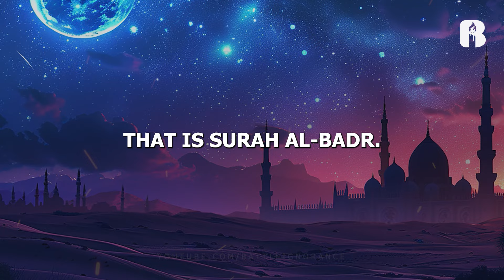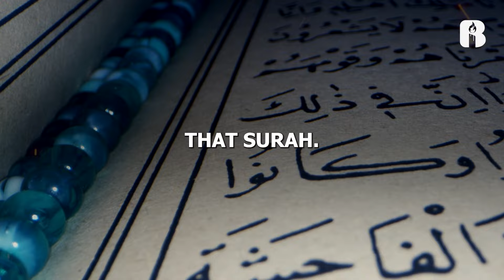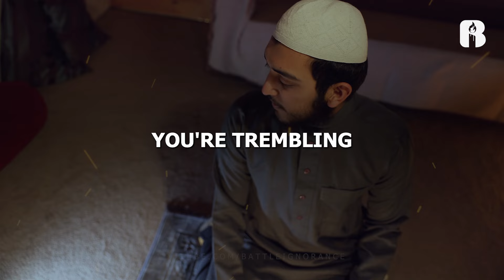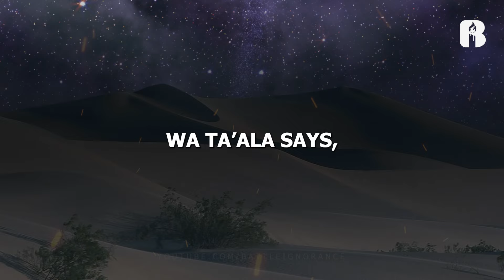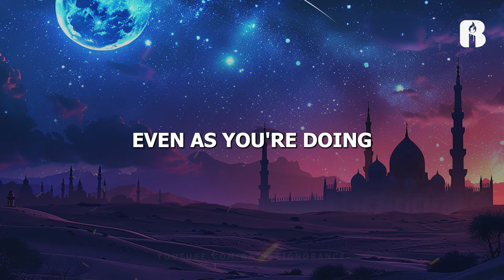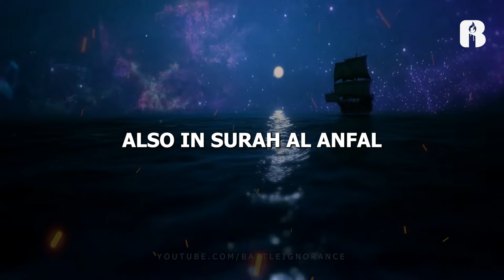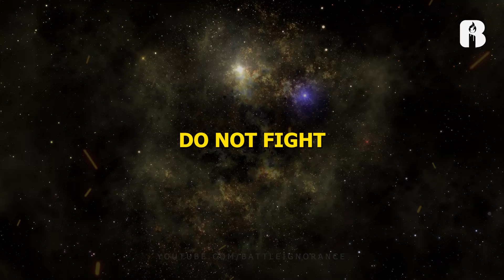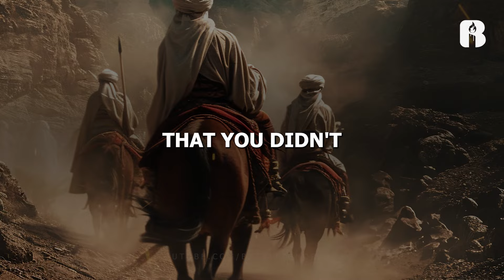7 Key Lessons for Muslim Victory from the Quran | Yasir Qadhi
In this powerful video, we delve into Surah Anfal to uncover the 7 key lessons for Muslim victory that Allah provides us in the Qur'an. These profound lessons guide us on how to achieve success and victory in various aspects of life by adhering to Islamic principles.

Key Points Discussed:

● Understanding the significance of Surah Anfal in the Qur'an

● Detailed exploration of the 7 lessons for victory

● How following these lessons can help Muslims regain their strength and success

● Practical applications of these lessons in our daily lives

By embracing the teachings of Surah Anfal, we can enhance our faith, unity, and resilience, leading to victory both spiritually and in worldly matters. Discover how these timeless lessons from the Qur'an can inspire and empower the Muslim community.

Speaker: Shaikh Yasir Qadhi @YasirQadhi